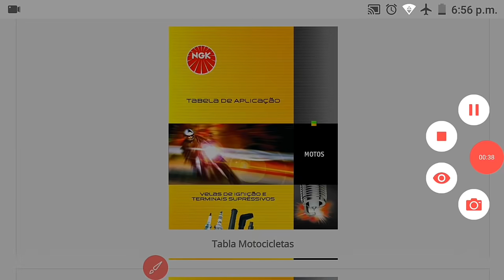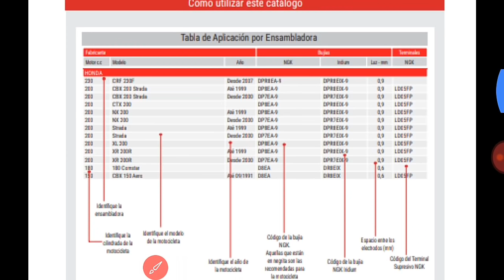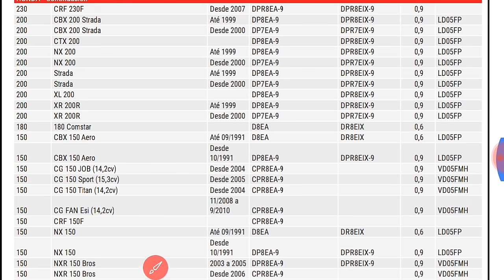ESI SUENA TU MOTOR cuando pones 1 (BUJIA MAL CALIBRADA ) automóvil o Motocicleta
pasa a mi face book